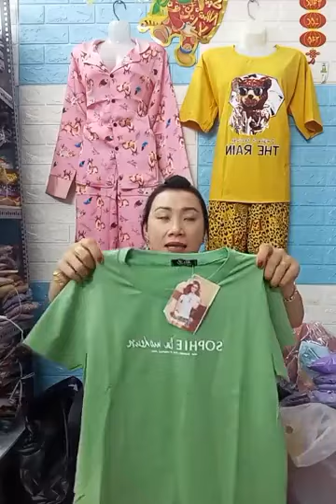Tổng Xả Kho Quần Áo Nam Nữ Hàng Siêu Phẩm Lẻ Size Phần 7 74